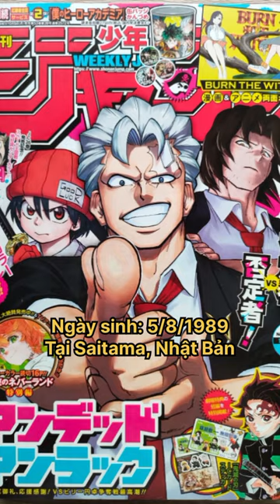Tác Giả UNDEAD UNLUCK Là Ai?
Video nói về tác giả Manga Undead Unluck!!!